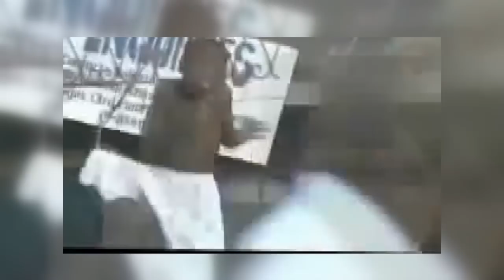BOMBASTIS - Senam Bomber Bikin MELEDUG! (7/11/17) Part 3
BOMBASTIS
TAYANG SETIAP SENIN - JUM'AT PUKUL 20.00 WIB